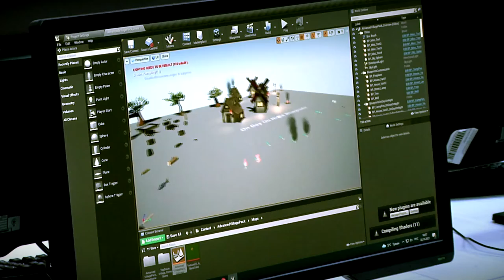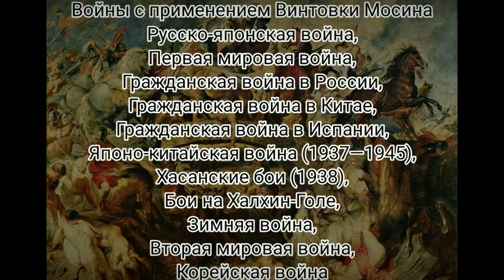В Твери прошёл фестиваль науки